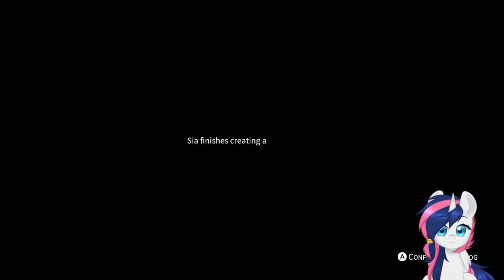Eternights Part 8 Meeting Delia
Eternights is a unique blend of dating and action where players can explore a post-apocalyptic world filled with danger, love, and adventure.
Save the world, and find love along the way. One day, something, or someone, has turned humans into dangerous monsters. All that interests them now is violence and power. They are what stand between you, a cure, and the world you want. Most importantly? You’re fighting for more than just your own survival – you are fighting for those you love. The impending end of the world makes for a great conversation starter! When you’re not exploring dungeons, you can choose to spend time growing closer to a cast of five quirky and loveable characters. Explore their stories and grow closer to them to unlock unique skills and spells you can use in battle. Scavenging, dungeon crawling, dating…there are just too many things to do in one day, and each area has a deadline! Will you grow closer to your confidant in order to deepen your relationship and unlock new skills? Will you scavenge the wasteland for supplies? Will you grow stronger by training with your companions? Or will you ignore all of that and go to the dungeon the first chance you get? It’s up to you, but remember, the clock is ticking. These dangerous areas - known as the "Wall" - are filled with mystery and danger. As the deadline looms, you will have to quickly overcome traps, puzzles, and dancing minigames to make it through in time. Luckily, you have your confidants by your side to help when things get scary. There are several fully 2D animated cutscenes that change depending on who you decide to date. Immerse yourself and truly connect with the characters you are spending time with. The game features implicit sexual behavior, violence and blood and gore (including mutilation), and imagery that some players may find disturbing.